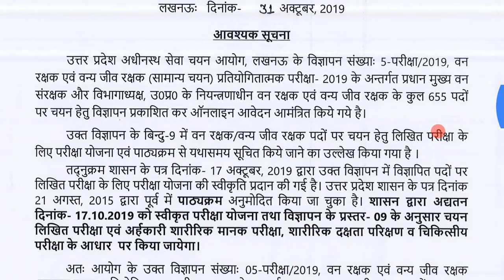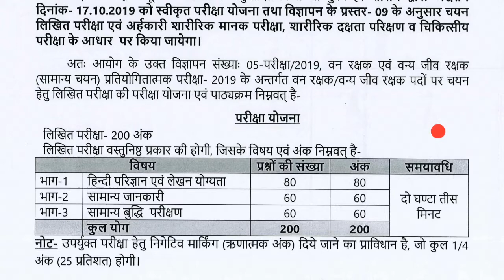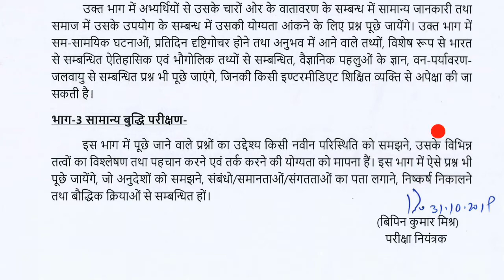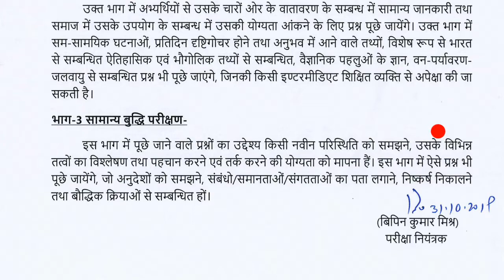उत्तरप्रदेश वन रक्षक भर्ती 2020! UTTER PRADESH FOREST GUARD VACANCY RECRUITMENT 2020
SarkarijobsOfficial उत्तरप्रदेश वन रक्षक (Forest Guard) भर्ती 2020! UTTER PRADESH FOREST GUARD VACANCY RECRUITMENT 2020.

नमस्कार दोस्तों आज हम लेकर आए हैं आपके लिए उत्तरप्रदेश वन रक्षक भर्ती 2020 के सिलेबस, प्रश्न पत्र में कुल अकों की संख्या और प्रश्न पत्र मे कुल प्रश्नों की संख्या  आदी की जानकारी 2020 के विस्तृत सिलेबस के आधार पर लेकर आए है, तो मित्रों इस विडियो को जरूर देखें और हमारे चैनल को लाईक करें सबस्क्राइब करे और हमसे जुडे रहे जिस्से आपको नई अपडेट मिलती रहे।